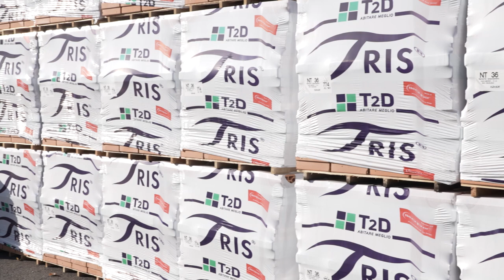T2D: il laterizio innovativo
Intervista ad Alberto Colleoni, ad T2D